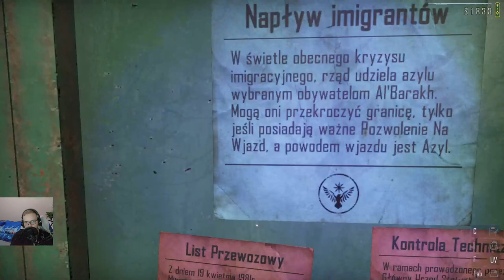Contraband Police #28 Kolejny ciężki dzień w stanie wojny przedostatni odcinek